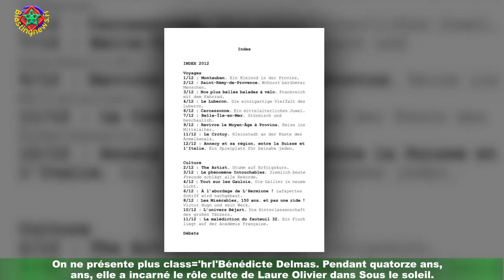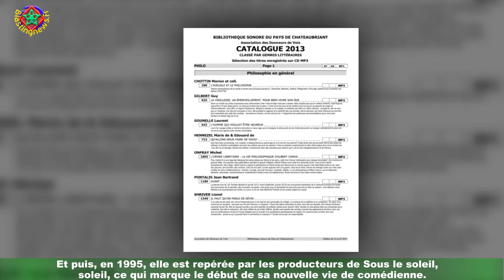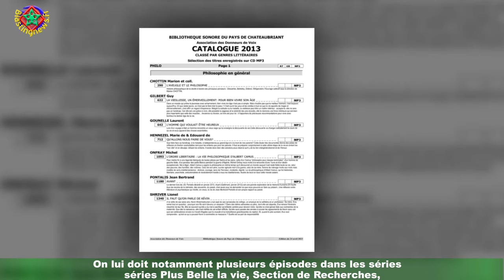Bénédicte Delmas ex-reine de beauté : elle a la 2e dauphine d'une Miss France culte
On ne présente plus class='hrl'Bénédicte Delmas. Pendant quatorze ans, elle a incarné le rôle culte de Laure Olivier dans Sous le soleil.Présente depuis le tout premier épisode de la fiction diffusée en 1996, elle a partagé l'affiche avec les comédiennes Adeline Blondieau et Tonya Kinzinger.Mais beaucoup ignorent peut-être que l'actrice a d'abord été reine de beauté. En effet,